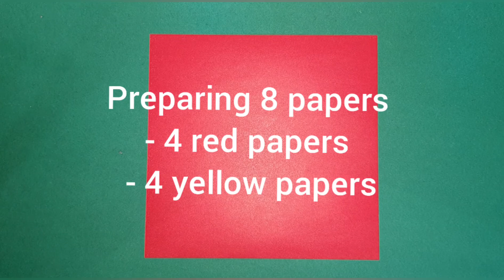Easy origami - Transforming Ninja Star